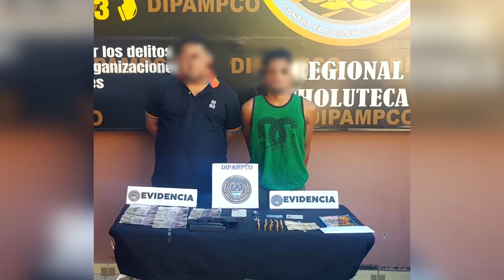DIPAMCO CAPTURA A ALIAS “RIKI” Y “EL PATRÓN” EN EL CORPUS POR PRESUNTA EXTORSIÓN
Lametrohn.com